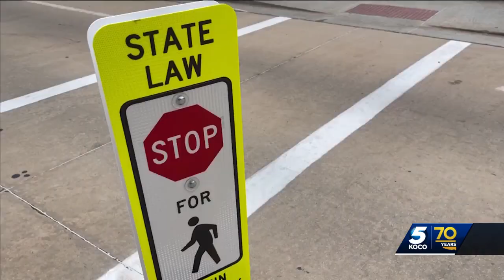OSU beefs up signs to protect pedestrians as school year begins